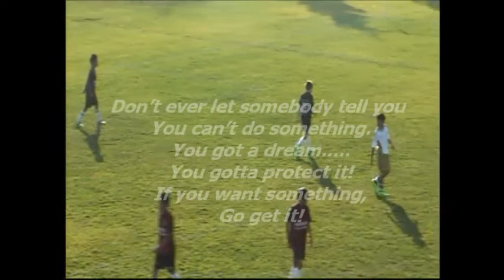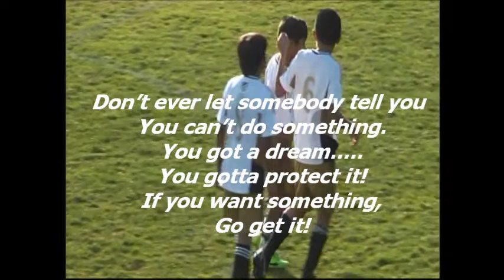Brandon Zelaya - U11 NorCal State Cup 2014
lil' Zelaya's Highlights from the NorCal State Cup